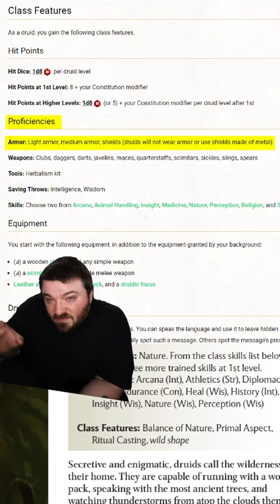Rules on Druids wearing Metal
Rules on Druids wearing Metal in dungeons and dragons?